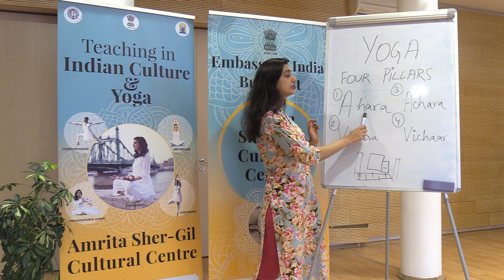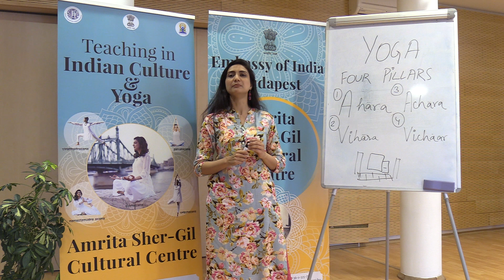Yoga Lesson #3 4 Pillars of Yog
The four pillars of Yog explained by Ankita Sood, TIC, of Amrita Sher-Gil Cultural Centre, through online lesson.